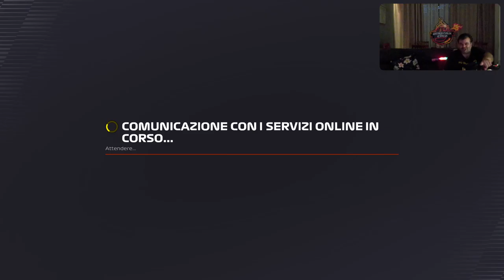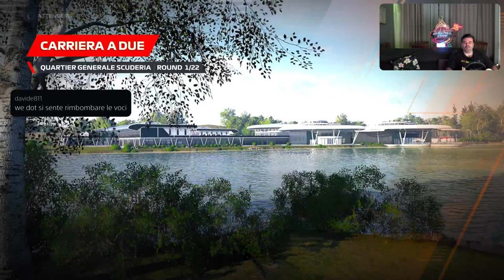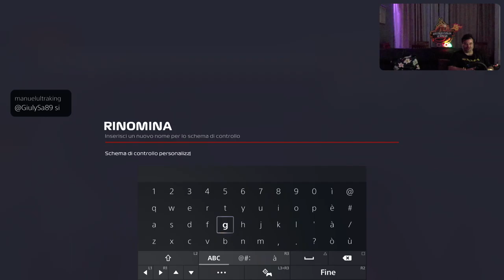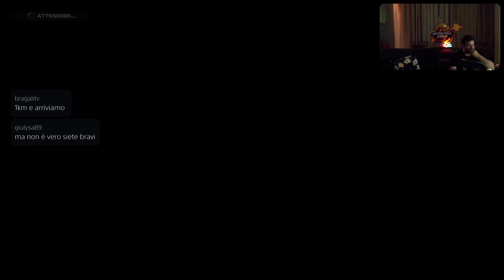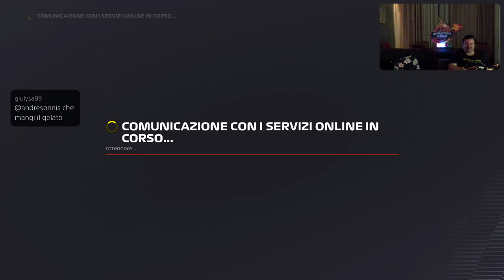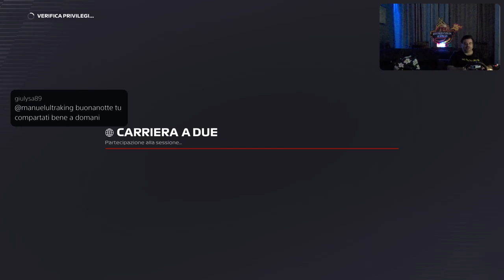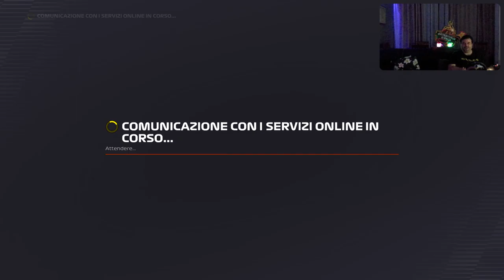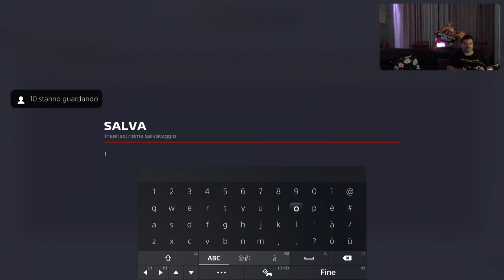F1 22 - Formula1 2022 [PS5-ITa] Si Cominciaaaa - Marcodrums Games - in Live 28/6/22